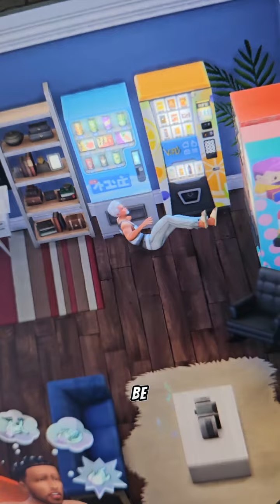Episode 3 Live for love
Episode 3 of Live for Love, we have our first elimination!